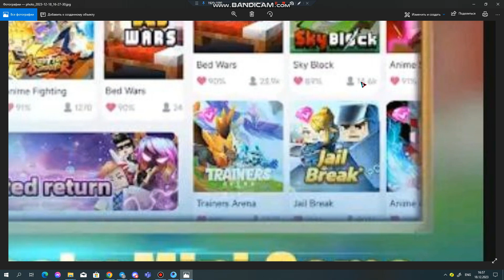BlockmanGo new? VN👀🤯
sub go